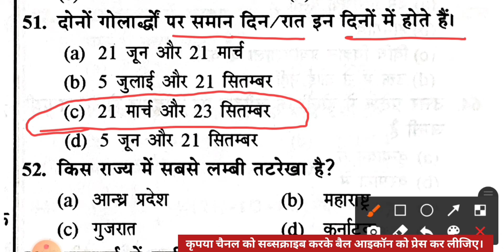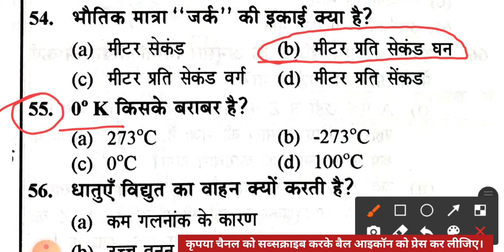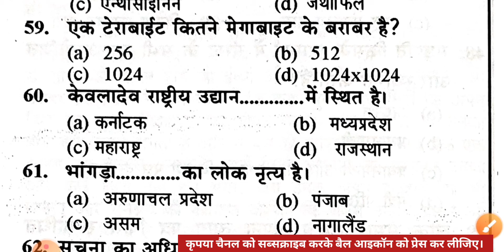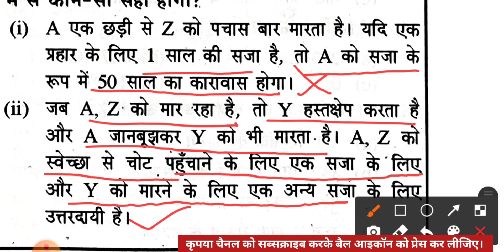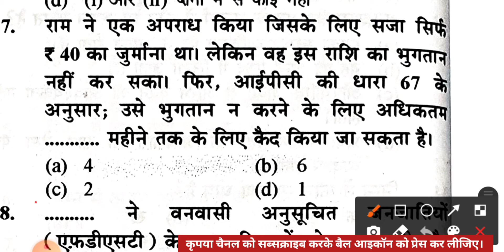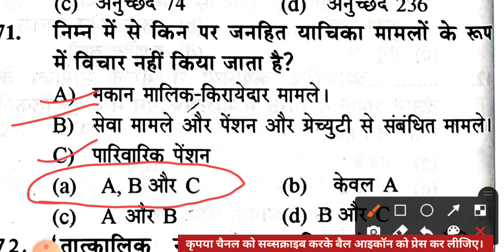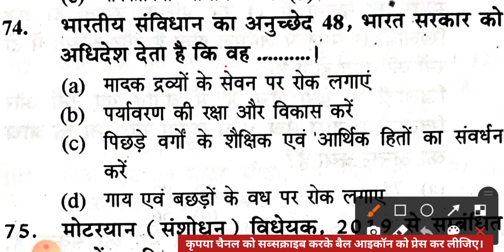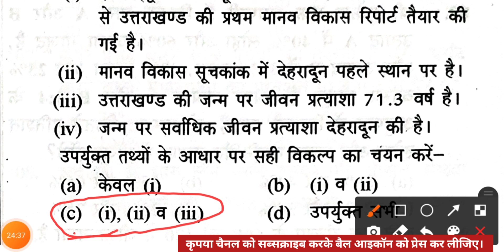UPSI 2021 मूलविधि संविधान सामान्य ज्ञान प्रैक्टिस सेट-3 || upsi modal paper || upsi practice set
इस वीडियो लेक्चर में UPSI के 40 नंबरों के प्रश्न पत्र  "मूलविधि संविधान और सामान्य ज्ञान" के प्रश्नों को सॉल्व कराया गया है I

इस वीडियो लेक्चर में जिन प्रश्नों को सॉल्व कराया जा रहा है वह आपके UPSI EXAM 2021 के लिए "यूथ पब्लिकेशन" की बुक से लिया गया है। यह बुक आपकी परीक्षा के लिए बहुत ज्यादा महत्वपूर्ण है। अपनी तैयारी के लिए इस बुक को अपने नजदीकी बुक स्टोर से खरीद लीजिए।

up si model paper
up si model paper 2021
up si model paper gk
upsi model Paper 2021
upsi mock test
up si polity model paper
up police si previous paper 2017
upsi 2021 classes
MODEL PAPER
Upsi practice set by exampur
up si previous year question paper,
Upsi practice set
up sub inspector practice set
up daroga bharti practice set
upsi previous year solved paper
upsi Live Test/online test
upsi mock test
up sub inspector Gk & Hindi
upsi previous year paper
upsi previous year questions
उत्तर प्रदेश
उत्तर प्रदेश दरोगा भर्ती
upsibook
up gk for upsi by exampur
gk for up police constable 2021
previous year question
up gk for upsi
upsi mock test
daroga bharti modal paper
upsi test paper
up si modal paper
up sub inspector
upsi prectice set
upsi prectice book
upsi modal paper
upsi paper, upsi book
modal paper
upsi update
up si news today
up si exam paper 2017
up si gk question
up si gk preparation
most important gk questions
up si mock test in hindi
up si gk question asked
general knowledge
general awareness
mool vidhi Samvidhan aur samany gyan
upsi test
up si exam update
मूल विधि एवं संविधान
मूल विधि, संविधान
full mock test
up si exam update 2021
upsi mock test exampur
up si test
up si mock test 2021
upsi mock test 2021
online mock for upsi
up si mock test online

mool vidhi for upsi
moolvidhi exampur
upsi mool vidhi
upsi mool vidhi syllabus
upsi mool vidhi 2021
upsi mool vidhi previous paper
upsi mool vidhi samvidhan
upsi mool vidhi marathon
mool vidhi up police
upsi moolvidhi
moolvidhi for up si
up police bharti
moolvidhi for up police sub inspector
मूलविधि
मूल विधि क्या है
Mool Vidhi
upsi
upsi 2021
upsi 2021 mool vidhi
upsi 2021 moolvidhi
mool vidhi samvidhan
UPSI Free Video Class
UPSI
upsi 2021 moolvidhi
moolvidhi
moolvidhi for upsi
संविधान
up si previous year solved paper
up si previous year paper
indian penal code important sections
indian penal code
indian law
UPSI2021
upsi introduction
UPSI moolvidhi
upsi moolvidhi prashan
mool vidhi 2021
up si mool vidhi syllabus
daroga moolvidhi
moolvidhi question answers
important questions of moolvidhi
important questions of up si
substantive law
up si exams

संविधान
up si polity classes
indian polity
important topics
upsi 2021 question papers
upsi preparation
upsi last year questions
upsi last year question paper
upsi mcq
upsi best questions
upsi mool vidhi aur samvidhan
upsi constitution class
upsi polity previous year

up si general knowledge
up si gk
upsi free classes
up si daroga
general knowledge questions
upsi gk questions
upis gk 2021
gk quiz
upsi gk syllabus
upsc static gk
static gk
gk
up si
2021